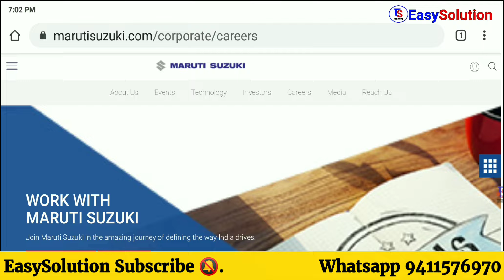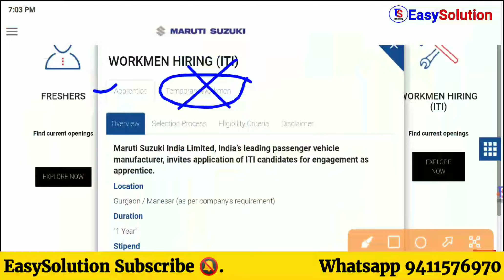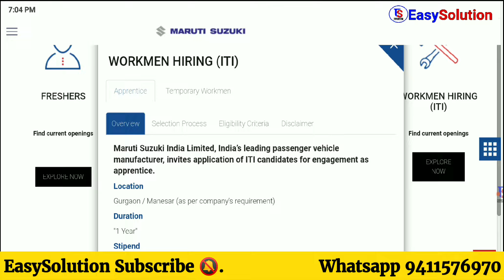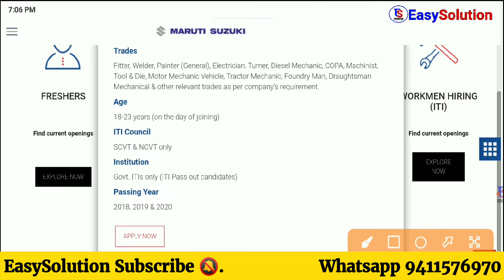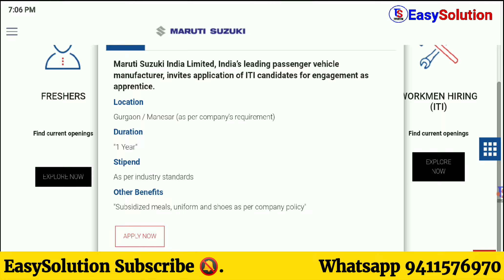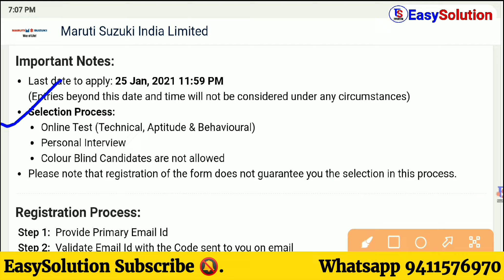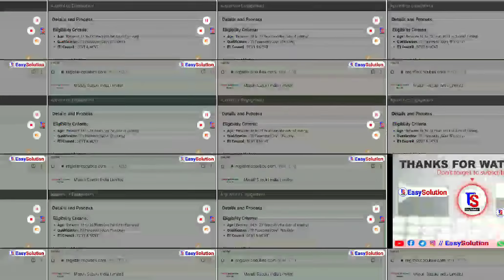Maruti Suzuki Apprentice job || maruti Suzuki gurgaon || iti NCVT SCVT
Hello Friends
Welcome to Official Youtube Channel EasySolution

To join whatsapp your name and city on

धन्यवाद.